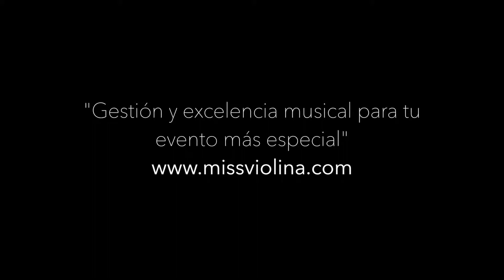👰🏻🎶Música BODA estilo FLAMENQUITO | QUIÉREME [[NURIA FERGÓ]] | MISS VIOLINA by MJ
Agencia Music Planner: Asesoramiento y gestión de músicos.
Música para bodas y eventos especiales en Madrid, Ciudad Real y alrededores.

Facebook: Miss Violina by MJ

Miss Violina by MJ: "Gestión y excelencia musical para tu evento más especial"